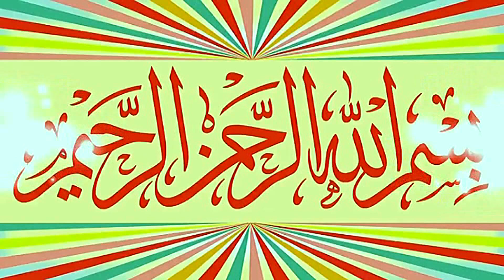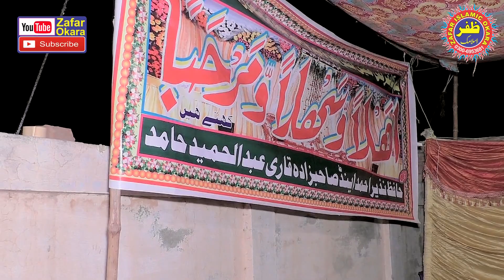Molana Inam ul Haq Farooqi Topic Islah e Muashra.2023.Zafar Okara.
Molana Inamul Huq Farooqi Topic Islah e Muashra.2023.Zafar Okara.